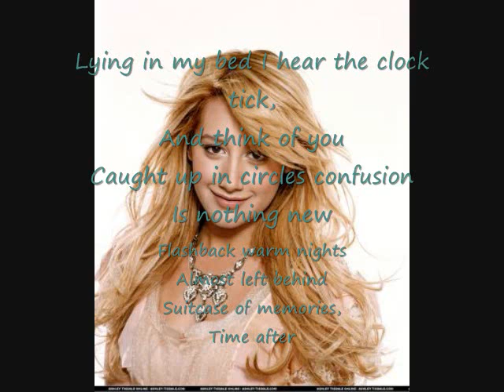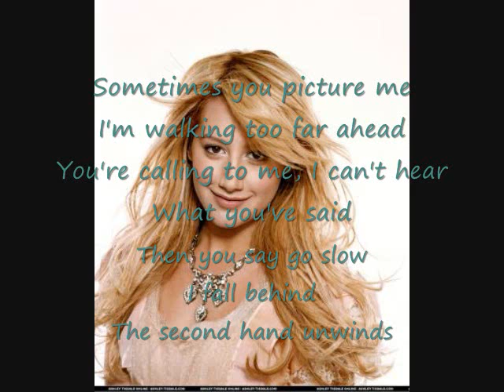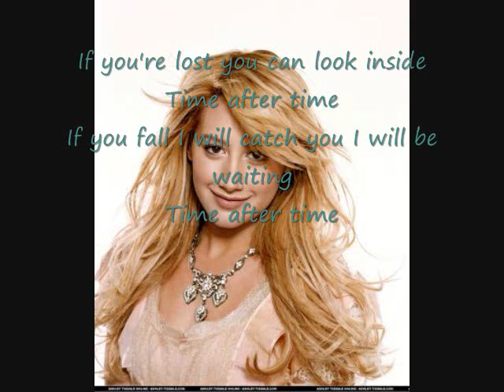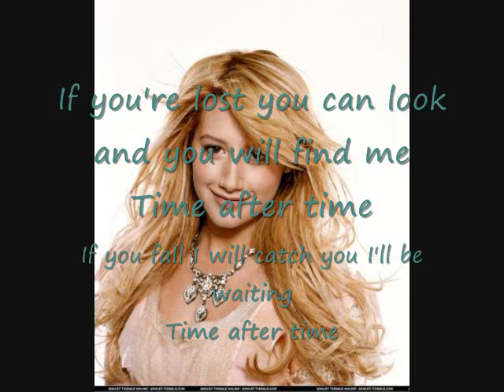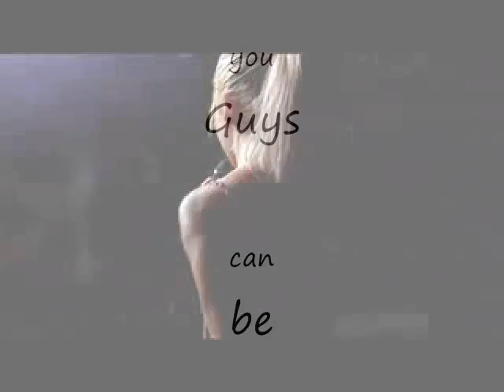Time after time lyrics on screen